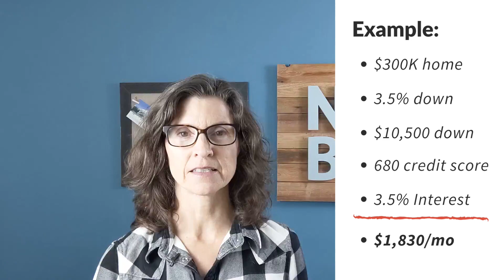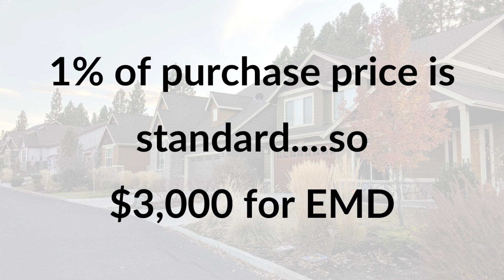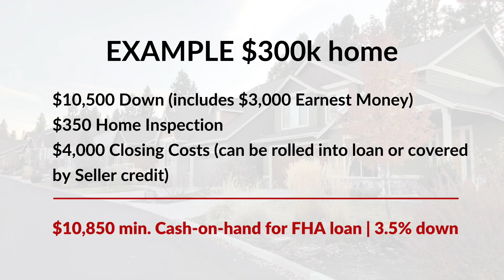How to Buy a Home for the First Time - Are YOU ready?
How to Buy a Home for the First Time - Are you ready to buy your first home? Let's find out! How much CASH do you need to make your first offer?

In this video I'll answer these questions:
✅ How to Prepare for Home Buying
✅ What is Earnest Money?
✅ What are Closing Costs?
✅ How much is a Down Payment?

Have more questions about living in Bend?

I LOVE to see COMMENTS and will respond to all of them 😀